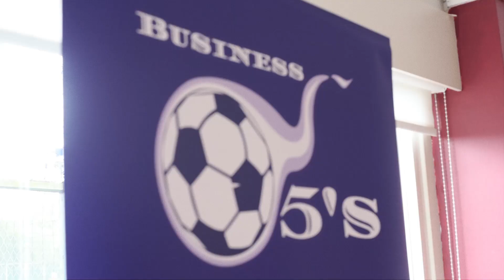Business Fives Football Networking event Edinburgh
Scotland's first national business five-a-side football tournament. With industry heats taking place across summer from Financial services, Energy & Utilities, Housing & Property, Professional Services and Technology & IT culminating in a national final at Hampden.